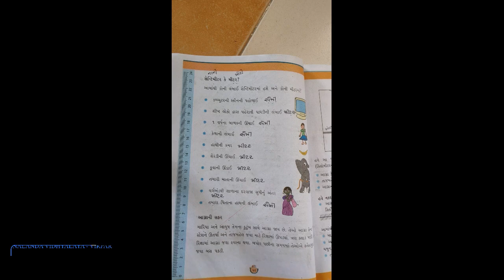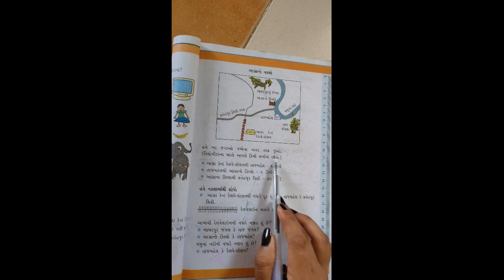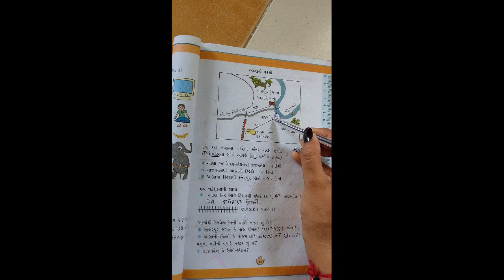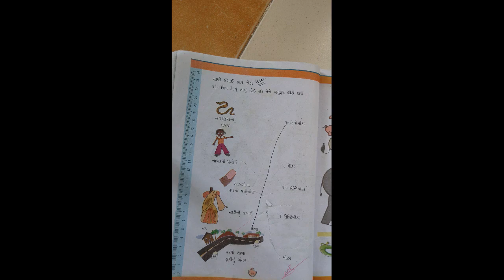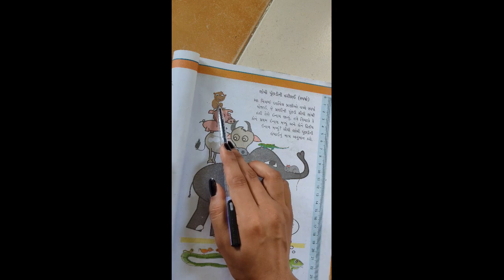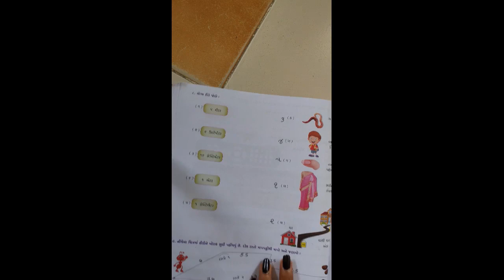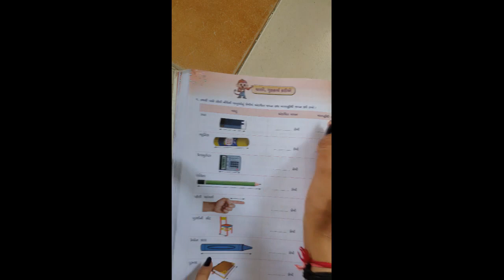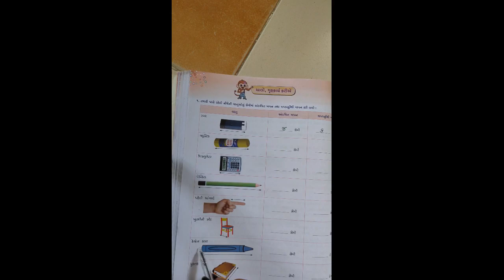STD-3 MATHS CH-4 L-4